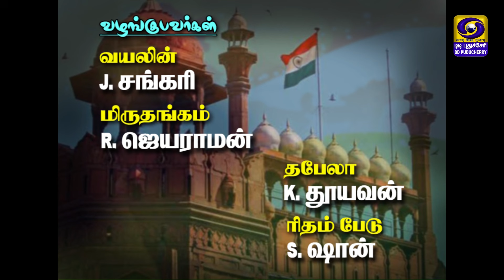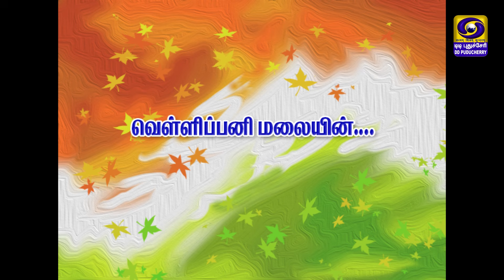தேசபக்திப் பாடல்கள் (வயலின் இசை) Part - 1 | 15.08.2024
தேசபக்திப் பாடல்கள் (வயலின் இசை) Part - 1
Pts:
1. J. SANKARI - VIOLIN
2. JAYARAMAN R - MRIDANGAM
3. SHAUN S - RHYTHM PAD
4. THOOYAVAN K - TABLA